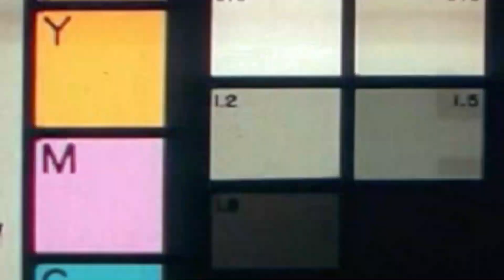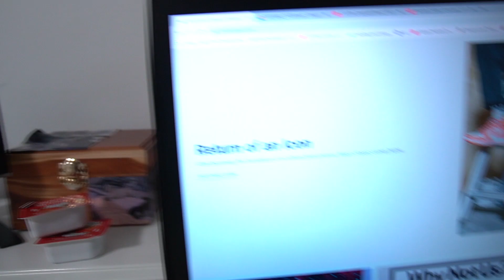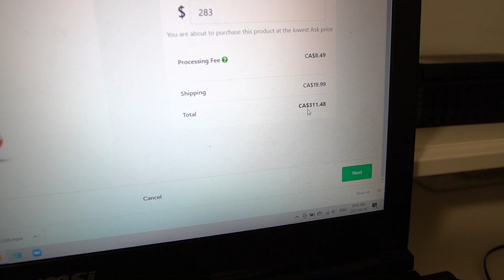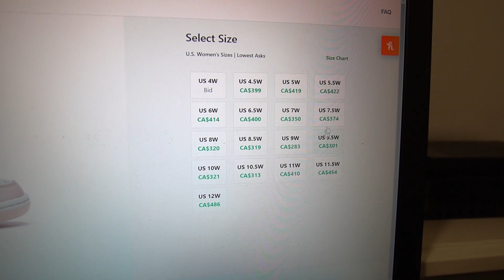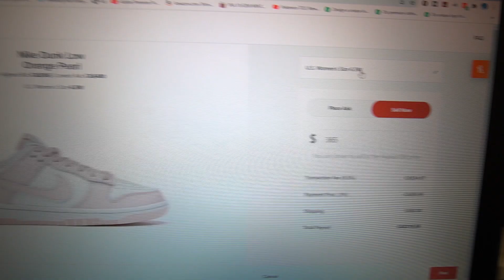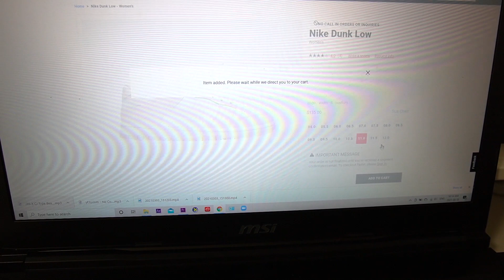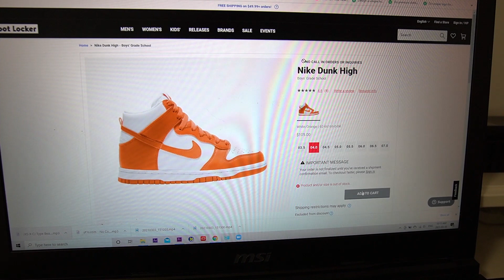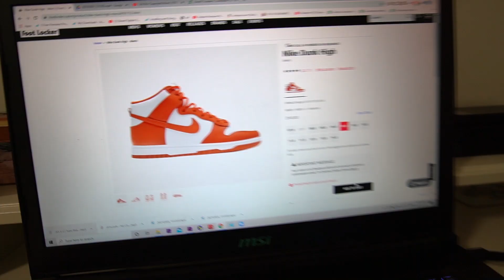NIKE DUNK ORANGE PEARL LOW, SYRACUSE DUNK HIGH & NIKE DUNK BLACK WHITE LOW LIVE MANUAL COP!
In this video, we attempt to manually live cop the nike dunk 2021 releases that dropped this morning on 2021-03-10! These pairs will have lots of resale value!